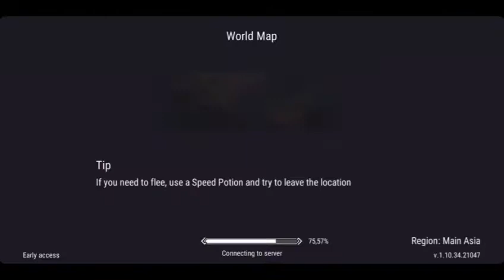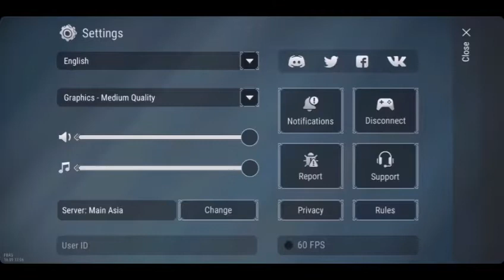Frostborn : Action RPG - Gameplay - Walkthrough Gameplay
kali ini aku upload kembali game yg msh popular, walaupun game baru telah bermunculan. yup game tersebut yaitu Frostborn.

game tersebut mengusung tema sandbox action rpg, atau bisa dibilang game kotak. jadi mapnya tdk luas dn tergolong kecil namun bnyk peminat yg memainkannya.

game tersebut mengharuskan kita untuk mencari bahan dan persediaan untuk dpt survive. game tersebut jg dpt membuat shelter dan membuat berbagai senjata.